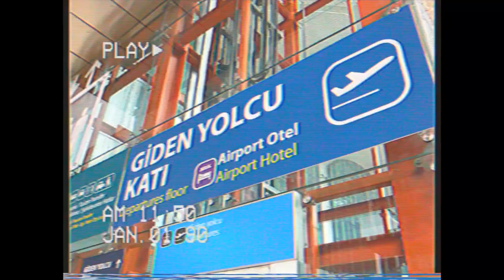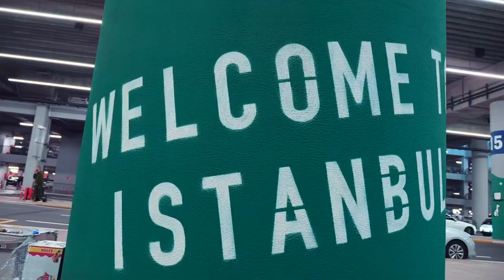Drill Type Beat 🔪Day Light🔪 Drill Type Beat 2023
Drill Type Beat 2023 (Prod by VintelOntheBeat)

*If you want to upload to Spotify/ Apple music you must purchase a lease*

[Free For Profit Beats] Dark Drill Type Beat [2023]

The playlist is the ultimate resource to help you take your music to another level

All support is greatly appreciated🤝 and I hope you enjoyed listening!!

Prod by VintelOntheBeat.